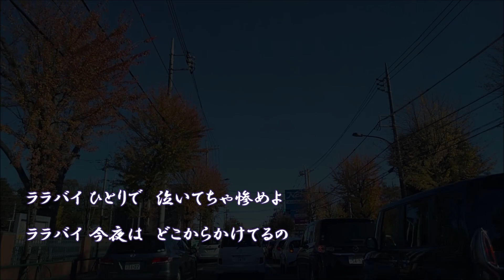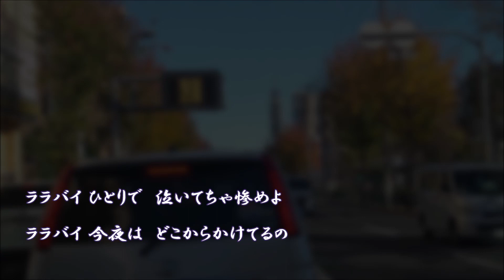アザミ嬢のララバイ 中島みゆき コラボして頂きました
🎤 2017年 9月29日【コラボ】

アザミ嬢のララバイ　/　中島みゆき

💻 2023年 7月22日【Upload】